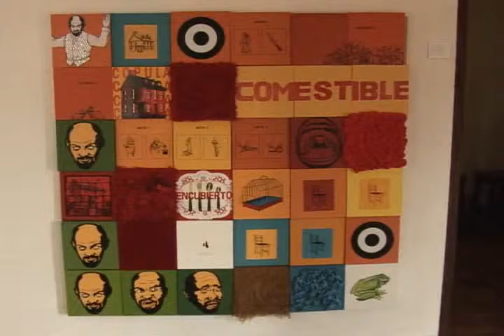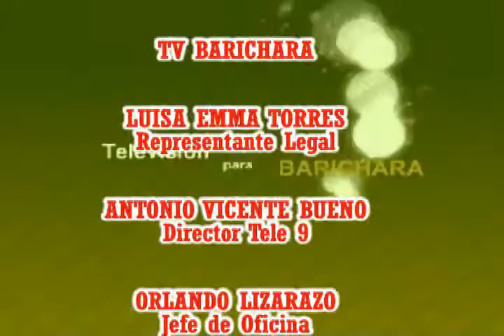Punto de Encuentro III Exposición de Artistas y Concierto de Piano Huellas Patiamarillas Emisión 16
Magazin Huellas Patiamarillas, Programa Institucional de Tele 9 del Sistema de televisión Comunitaria de Barichara Santander Colombia, emitido todos los domingos a las 2:00 de la tarde con repetición los miércoles a las 7:15 de la noche y los sábados a la 7:00 p.m., Emisión del Domingo 16 de noviembre de 2014. 6a